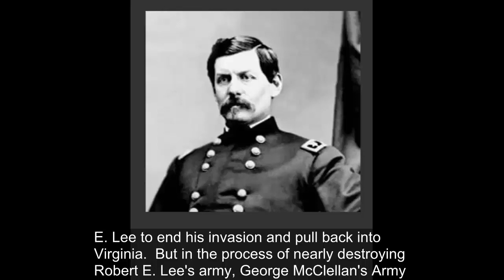Did George McClellan Save The Union?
Because of a political narrative shoehorned into American history, General George B. McClellan has been portrayed as a bumbling, fumbling idiot, who was a complete failure as a General in the cause of preserving the Union against secession and Civil War.  These reports are not facts, but are opinions based on accounts given by the political opponents of George B. McClellan.  They are accounts that have been given inappropriate weight in the vast majority of the historical accounts and narratives of the American Civil War.  And while George McClellan was by no means a perfect man or General by any stretch of the imagination, he was far from the caricatures he is most often portrayed as.

In late August of 1862, after the Union Army had been routed and sent streaming in chaos back to Washington DC after the Second Battle of Bull Run, the nation faced a crisis that had never been experienced before nor would ever again be repeated.  In fact, the Union was on the brink of losing the war, with the Confederacy on the verge of gaining both diplomatic recognition as a sovereign nation, and military assistance from Europe, which most certainly would have led to their final and conclusive separation from the United States.

As events cascaded out of control, the prospects looked bleak.  If the Confederates win a battle on northern soil, this triggers the first domino of events that are cataclysmic for the Union.  With a victorious southern Army on northern soil during the upcoming election season, chaos would reign in the American Republic.  And with France and England on the brink of recognizing the Confederacy and wanting to provide the south with much needed military assistance in exchange for cotton, the north absolutely had to reverse the situation.  The stakes had never been higher, or the margin of error allowed slimmer.  With the south on the verge of winning the war, the invasion must be repulsed!

To meet the crisis, Abraham Lincoln, against the wishes of his cabinet, and with the reluctant acquiescence of his high command, puts General George B. McClellan back in charge of the army with several charges.  Rebuild the army, restore it's morale and fighting ability, and save the Union from Confederate invasion and occupation!

After a chaotic and tense three weeks, the culminating battle that took place, the battle of Antietam, occurred near Sharpsburg Maryland on September 17, 1862, where General McClellan's Army of the Potomac slammed into Robert E. Lee's invading Army of Northern Virginia, nearly destroying it and forcing Robert E. Lee to end his invasion and pull back into Virginia.  But in the process of nearly destroying Robert E. Lee's army, George McClellan's Army of the Potomac had also nearly been destroyed, on a day that is universally considered the bloodiest day in American history.  The carnage experienced that day, added to the previous months of near continuous combat between the two adversaries, was such that both armies were put out of action and unable to mount major operations for several months.

With the crisis averted and the Confederate Army expelled from northern soil, never again would the Union be in such peril and close proximity to losing the war, and the dissolution that would surely have caused.  The Union victory allowed President Abraham Lincoln to announce his historic emancipation proclamation, freeing the slaves held in bondage in the south forevermore and never again would the south be so close to gaining the international recognition it so needed for victory, or would the Union Army be so disorganized or demoralized that it could not defend the nation.

General George B. McClellan and his beloved Army of the Potomac, did indeed save the Union.